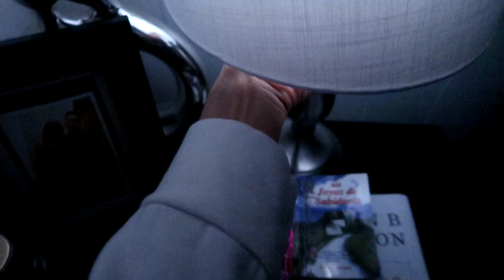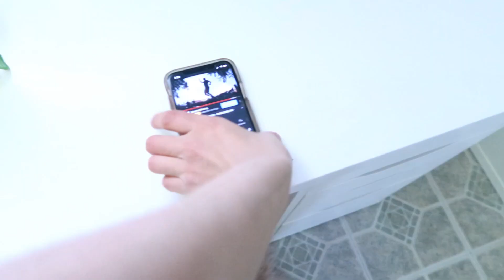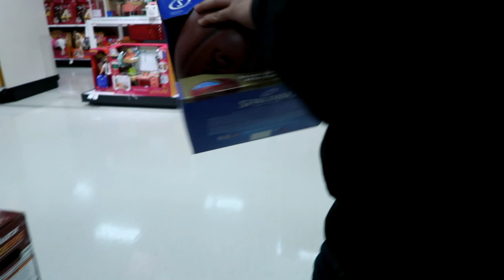Esto es lo que hago en mi DÍA LIBRE 🤗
🎀También mis amores les invito para que me dejen sus saludos en todas mis redes sociales y también en los últimos videos que subo siempre para yo enviarles en los próximos videos que subiré posteriormente 🎀